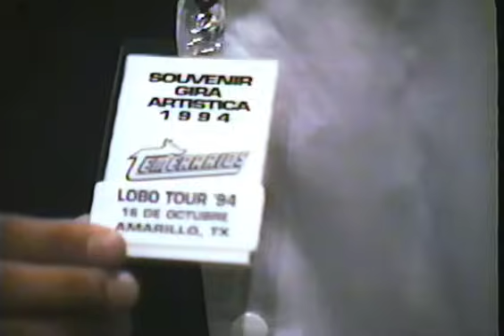Los Temerarios- Octubre, 1994 "Después del concierto del Amor"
"Los Temerarios" en Austin, Texas. En el día 14 de Octubre de 1994. Detrás del Escenario del "Palmer Hall" con mi Cámara, y platicando con "El grupo Más Romántico de Todos los Tiempos"
De Humberto, para todos los fans de Los Temerarios. Disfruta, que... recordar es volver a vivir. SOMOS TEMERARIOS!!!

"Ahí están, más real que en las entrevistas de Television, en vivo, y como dijo un amigo -Cuando estaban en su punto! Grandes como la vida misma" Jóvenes, sin narracion, sin subtitulos, en vivo, con el corazon palpitando, y sin que nadie te cuente, sino ellos mismos te dan una pequeña muestra de sí, y el resto, tu, ya sabes como fue...

   "En el corazón está lo que Amas, quieres, y lo que te gusta, y estos videos están hechos desde el mio."

   Agradesco mucho a Los Temerarios del '94 por concederme grabarlos con mi Cámara. Para mí, fue un sueño hecho realidad. Espero que estén bien donde quiera que esten.
   Para más videos del recuerdo, por favor subscribirse y activen la campanita.